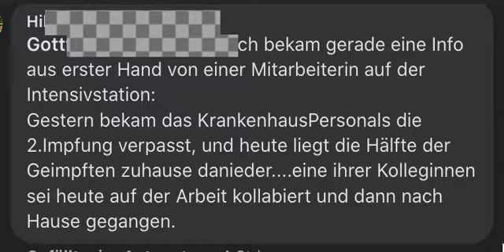Nach 2.Corona-Impfung von Krankenschestern:Größere Ausfälle.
Quelle.Facebook. PND